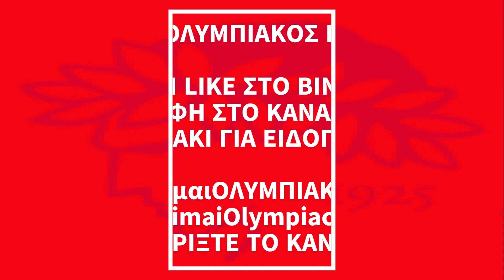🔴 ΠΑΕ ΟΛΥΜΠΙΑΚΟΣ 🔴 ΟΙ ΕΠΟΜΕΝΟΙ ΑΝΤΙΠΑΛΟΙ ΤΗΣ ΠΑΕ ΟΛΥΜΠΙΑΚΟΣ ΣΤΗΝ ΕΥΡΩΠΗ